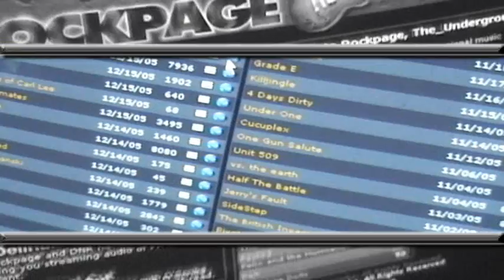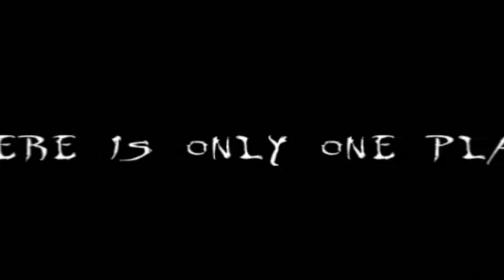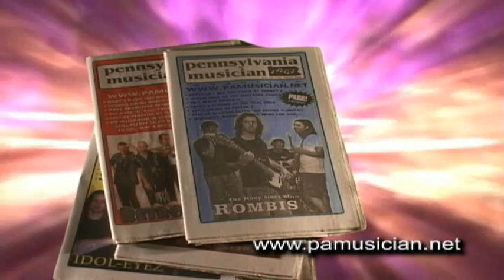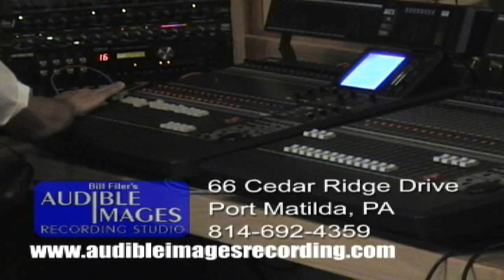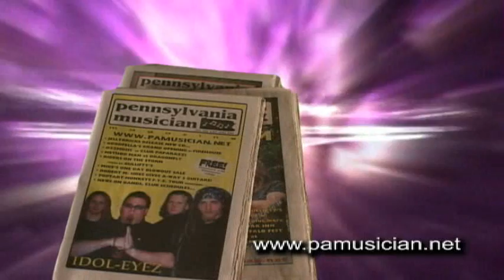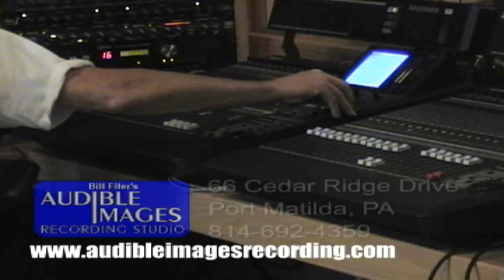The Underground TV - SEASON 3 - EPISODE 9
The Underground TV